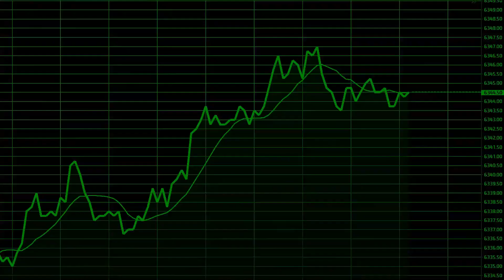Tesla Makes a Big Investment in Bitcoin